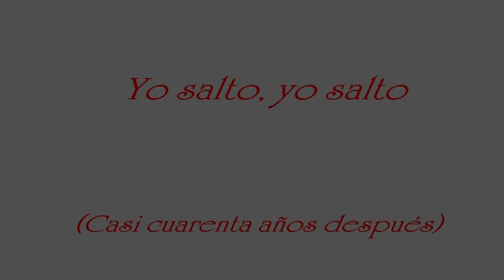Yo salto, yo salto.mpg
Dedicado a las pocas personas que pueden entender este "Meaningless" desde la distancia en el tiempo transcurrido y lo que significa "el salto".
Para el resto, será indiferente pues nada quiere decir.